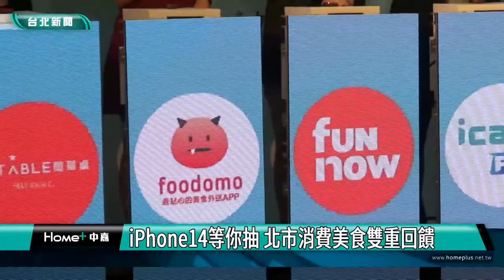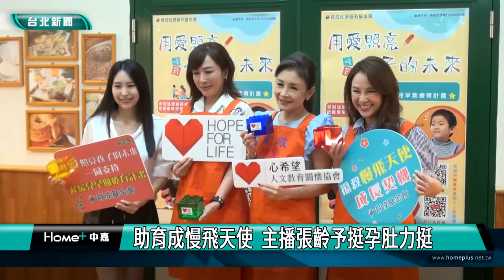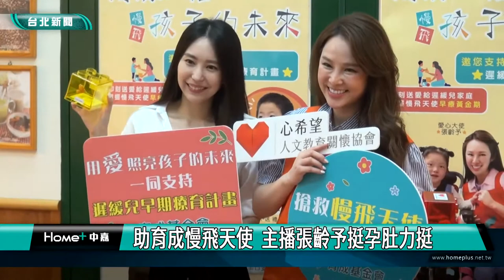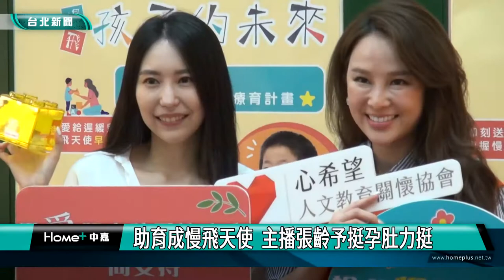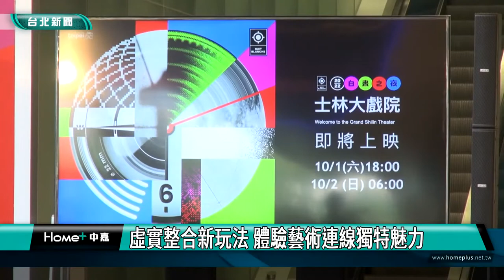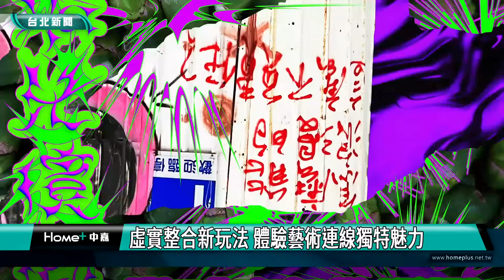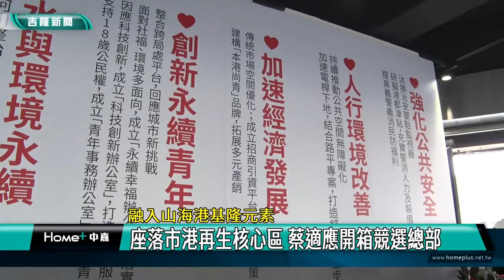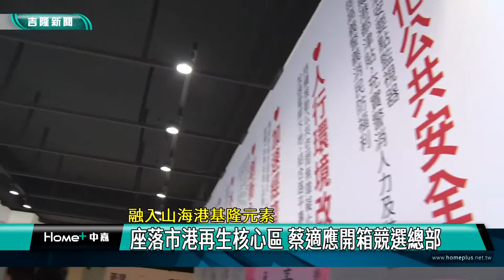中嘉台北新聞-20220919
00:20 iPhone14等你抽 北市消費美食雙重回饋
07:19 2022「戲曲夢工場」 六檔新作瘋狂造夢
18:01 助育成慢飛天使  主播張齡予挺孕肚力挺
26:43 響應「交通安全月」  校園推廣好玩有趣
33:17 2022白晝之夜 士林大戲院邀您當電影主角
42:31 基隆海洋老鷹嘉年華登場  表演團體踩街同歡
47:06 蔡適應競總成立　蔡英文：接棒基隆延續光榮
52:38 融入山海港基隆元素-座落市港再生核心區 蔡適應開箱競選總部

臉書追起來
Home 中嘉- 吉隆有線電視

趣聞不漏接
吉隆官網(中嘉新聞)

喜歡看電視?